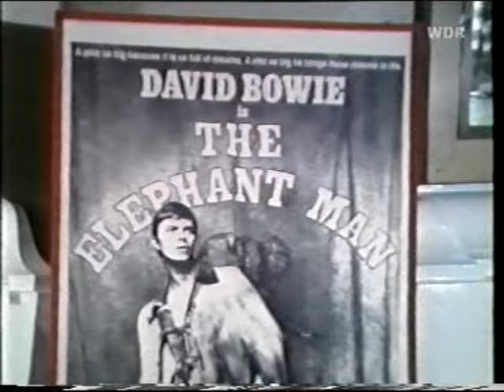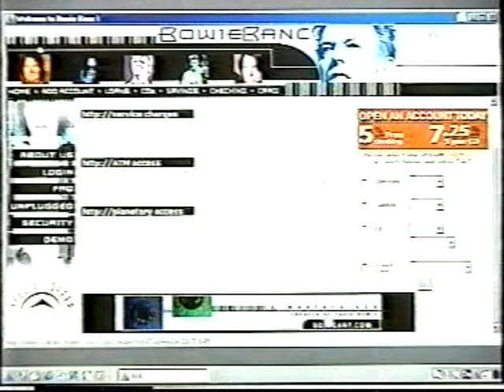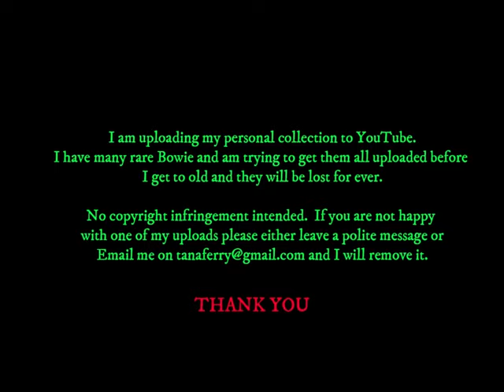David Bowie - INTERVIEW & RETRO - West Art - German TV - 26 March 2002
Nice interview and career retro with many studio and live clips.
15 seconds on changes deleted as it was being blocked.